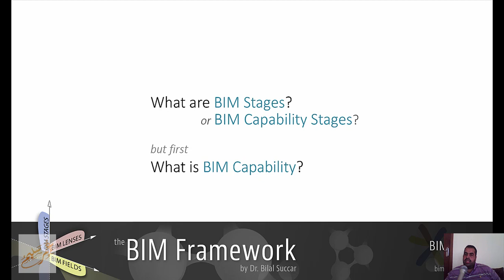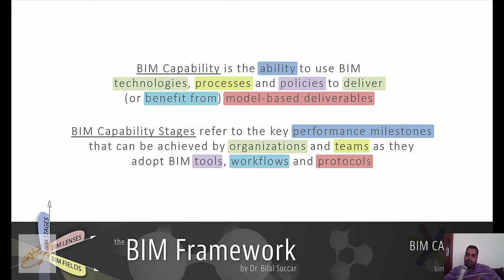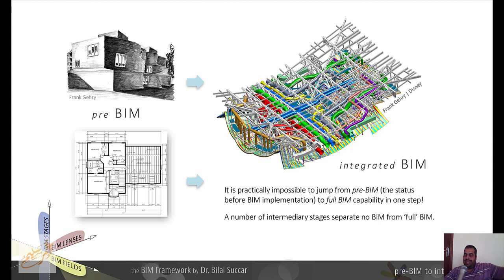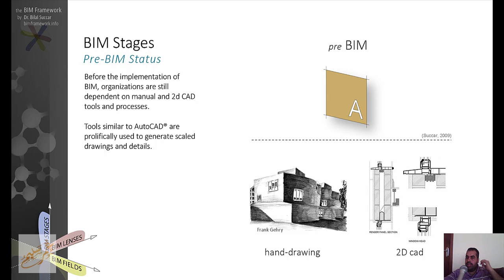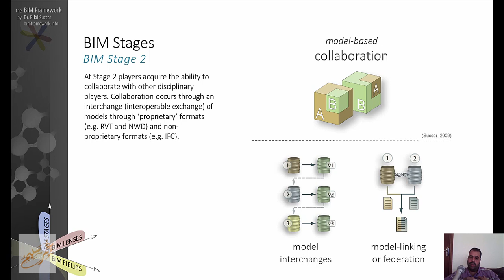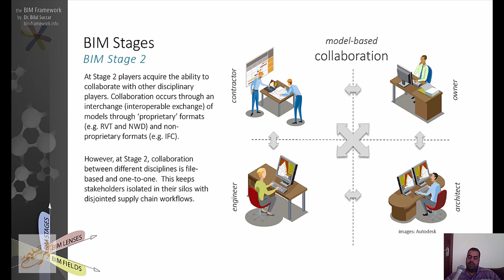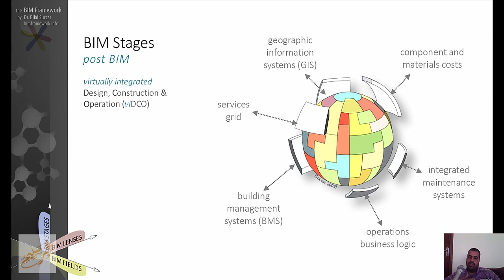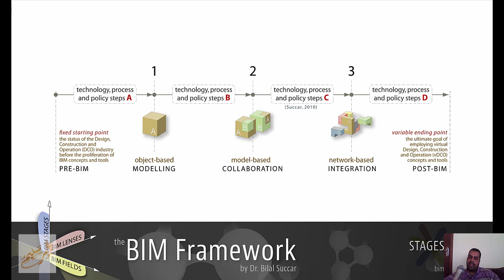BIM Stages مراحل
شير مشاركة